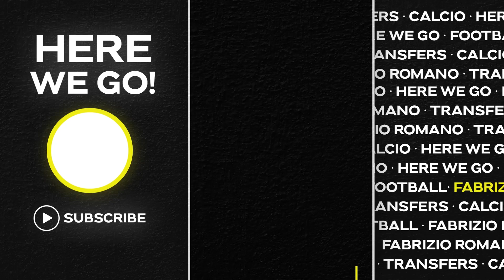🔴 HERE WE GO & SIGNED! WHY MAN UTD EXTEND BRUNO CONTRACT NOW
📰 Bruno Fernandes and Manchester United until 2027. Here we go.
Bruno Fernandes has agreed a new contract with Manchester United that will make him one of the three highest-paid players at the club.